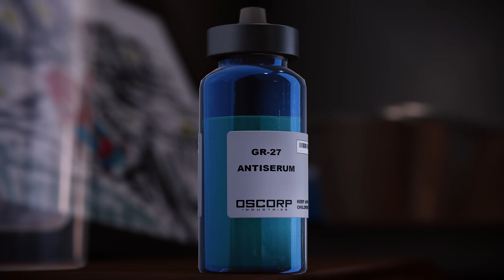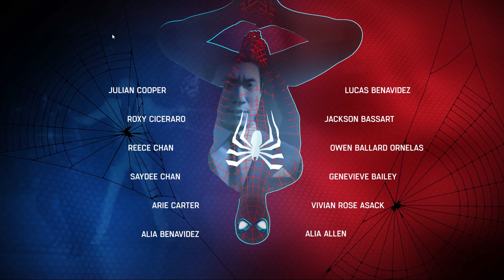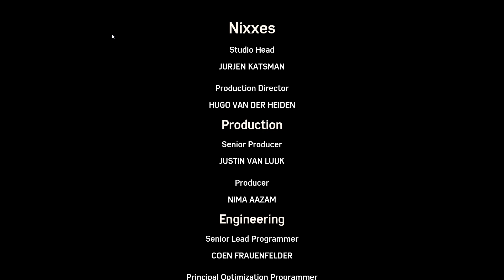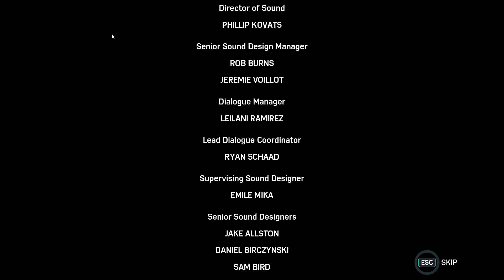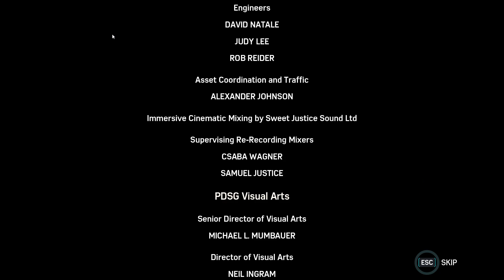Marvel's Spider Man Remastered - Final Battle & End Scenes